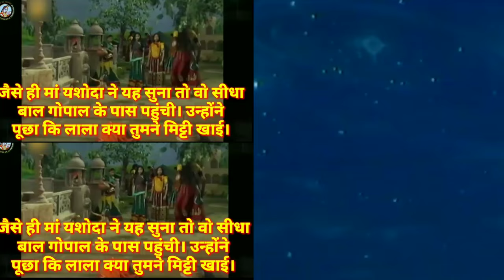अर्जुन के पूर्व किसको हुई थी विष्णु की ब्रह्माण्ड स्वरूप दर्शन।YASHODA KA BRAHMAND SWAROOP DARSHAN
MATA YASHODA KO KAISE MILA VISHNU DARSHAN|
MATA YASHODA KO KAISE HUI BRAHMAND SWAROOP KA DARSHAN |
KANHA KE MUHN ME MATA YASHODA KO KYA DEKHNE KO MILA THA |
KANHA KYUN MITTI KHAYA THA|
RAMANAND SAGAR SRIKRISNALEELA BHAG 19|
JAISRIKRISNA|
KANHA KE MUHN ME SARA BRAHMAND |
SRIKRISHNA KE MUHM MEI BRAHMAND SWAROOP DARSHAN|
MATA-YASHODA-BRAHMAND-DARSHAN
SRIKRISHNA-MUHN-MEI
दोस्तों क्या आप जानते है मूल महाभारत के अनुसार द्वापर युग में भगवान विष्णु के ब्रह्माण्ड स्वरूप का दर्शन पांडुपुत्र अर्जुन के पहले और एक विशेस विष्णु भक्त को हुई थी।
दोस्तों ऐसे तो इसके बारे में अनेक मान्यता है।
दोस्तों,आज से लगभग पांच हजार साल पहले  यानी द्वापर युग मे जब भगवान विष्णु ने दुष्टों को मारने और देश में धर्म की स्थापना के लिए श्री कृष्ण का अवतार लिया था यह पौराणिक कथा उसी समय की है।
यह कथा कृष्ण भगवान के बाल जीवन से जुड़ी हुई है।

 जब नंदगांव में मां यशोदा के पास कृष्ण जी बड़े हो रहे थे उस समय उनका स्वभाव बेहद नटखट था।

उनके स्वभाव की चर्चा पूरे वृन्दावन में थी।

एक बार श्री कृष्ण यमुना नदी के किनारे  खेल रहे थे।
 इसी समय माता यशोदा यमुना नदी में नहारही थी ।
वहां पर कुछ गोपियां आते है। उन्होंने देखा कि कन्हैया मिट्टी खा रहे हैं।
यह देख गोपी ने उनकी शिकायत मां यशोदा से की।
 उन्होंने कहा कि " यशोदा, देखो तेरा कान्हा मिट्टी खा रहा है"।
जैसे ही मां यशोदा ने यह सुना तो वो सीधा बाल गोपाल के पास पहुंची।
उन्होंने पूछा कि लाला क्या तुमने मिट्टी खाई।
इस पर कान्हा बोले, “नहीं, मां मैंने मिट्टी नहीं खाई।”
मां यशोदा को उनकी बात पर विश्वास नहीं आया।
उन्होंने कहा, “कान्हा, जरा मुंह खोलकर तो दिखाओ कि तुमने मिट्टी खाई है या नहीं।”
यह सुनकर मां यशोदा को कान्हा ने मुंह खोलकर दिखाया।
जैसे ही उन्होंने मुंह खोला तो मां यशोदा अचंभित रह गईं।

मां को उनकी मुंह में मिट्टी तो नजर नहीं आई लेकिन पूरा ब्रह्मांड जरूर नजर आ रहा था।
 कोटि कोटि सूरज और कोटि कोटि ब्रह्माण्ड। धरती के हर जीव जंतु का जन्म और मृत्यु । और धरती के नदी समुंदर पहाड़ पर्वत ये सब दिख रही थी। माता यशोदा जब देखते की कैसे एक पल में ब्रह्माण्ड का सृष्टि और एक पल में विनाश हो जाता हे।
 माता यशोदा कान्हा के मुंह में भगवान की ब्रह्माण्ड स्वरूप और चतुर्धा रूप  देख कर अपनी आंखों पर विश्वास ही नहीं कर पाते।
उन्होंने सोचा कि उनके कान्हा के मुंह में ये सारी सृष्टि और जगत के समस्त प्राणी कैसे नजर आ रहे थे।
वो ज्यादा देर तक यह देख नहीं पाईं और बेहोश हो गईं।

जब मां यशोदा को होश आया तो उनके मन में बाल कृष्ण के लिए और भी ज्यादा प्यार जाग गया।
उन्होंने कान्हा को अपने गले से लगा लिया। उनकी आंखें आंसुओं से भर गईं।
 मां यशोदा को विश्वास ही नहीं हुआ कि वो एक साधारण बालक नहीं हैं।
 फिर भी मां तो मां होती है।
दोस्तों आप के लिए एक सवाल है , ये चमत्कार देखने पश्चात माता यशोदा उस वक्त क्यूं कान्हा के विष्णु अवतार को समझ नहीं पाई।